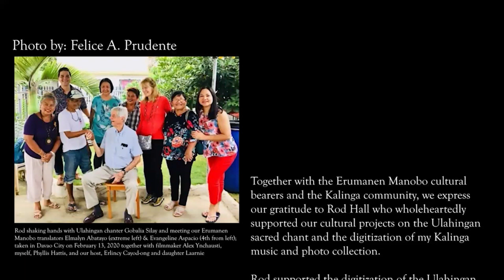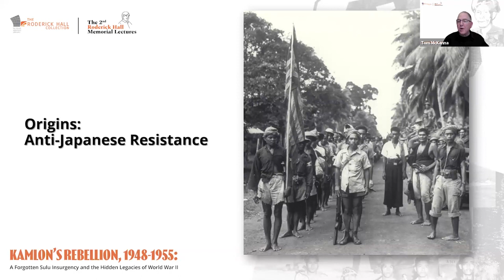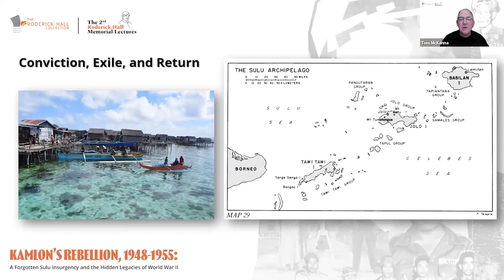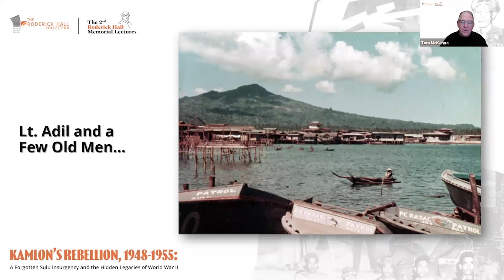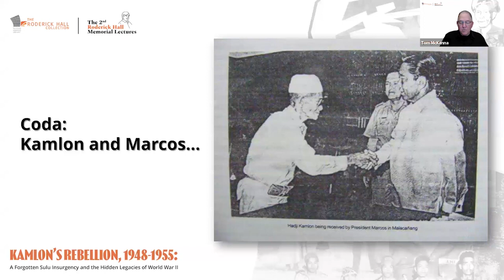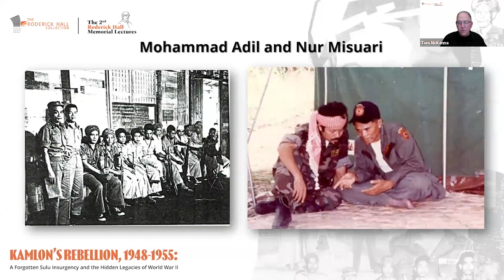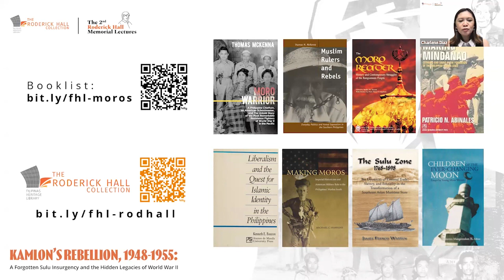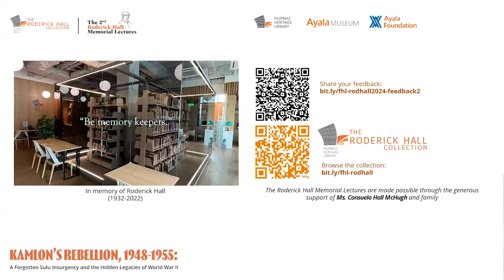Kamlon’s Rebellion, 1948-1955: A Forgotten Sulu Insurgency and the Hidden Legacies of World War II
The 2nd Roderick Hall Memorial Lectures with Thomas McKenna

Thomas McKenna returns to uncover a dramatic though little-known armed conflict that would help shape modern-day Mindanao and Sulu. Kamlon’s Rebellion tells the story of a former anti-Japanese guerrilla in his sixties who fought the combined forces of the Philippine army, navy, and air force. He was never defeated.

The Roderick Hall Memorial Lectures are an annual lecture series to commemorate the longtime patron of Filipinas Heritage Library (FHL), Mr. Roderick Hall. Mr. Hall built The Roderick Hall Collection over the course of his lifetime. Each talk in the lecture series promotes a uniquely Filipino experience of World War II and the war’s continuing legacy. This year's lectures are made possible through the generous support of Ms. Consuelo Hall McHugh and family.

00:00:00 Introduction
00:01:12 In Memoriam: Roderick Hall, 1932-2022
00:07:44 Introduction to the Speaker
00:09:54 Lecture proper
00:37:52 Q & A
01:46:46 Closing
01:48:14 Credits